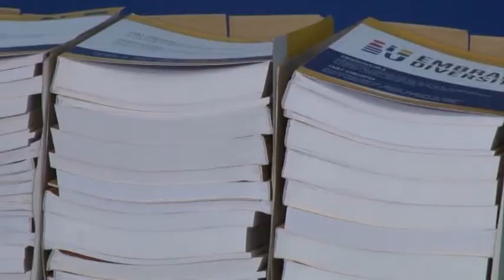Sarajevo- Konačno usvojeni odgovori na Upitnik EK 14 2 2018